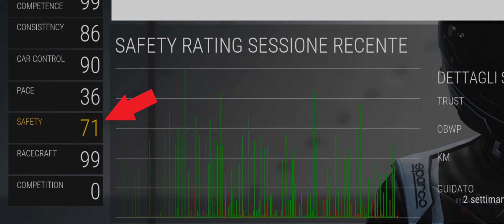Assetto corsa competizione h 2